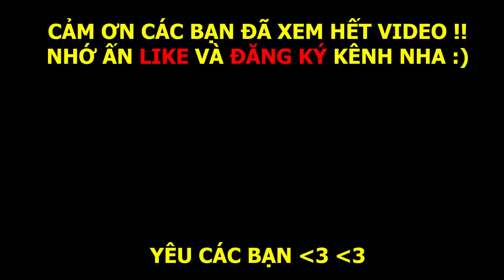MINECRAFT HEXXIT - TẬP 3 | CHẾ TẠO ÁO GIÁP CỦA SIÊU TRỘM, NÚI LỬA NGƯỜI LÙN VÀ KIM TỰ THÁP CỔ ĐẠI